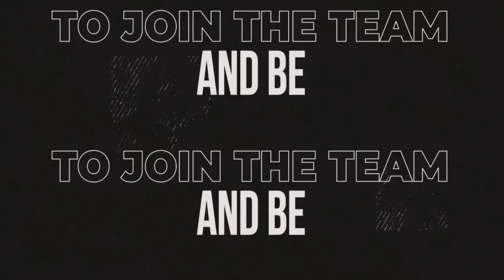Motivational Speaker, Army Soldier, War Survivor, HOPE Expert | Rick Yarosh Retired US Army Sergeant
🎙️ Today's guest is a beacon of inspiration and resilience: Rick Yarosh, a retired U.S. Army sergeant and a survivor of an IED explosion in Abu Ghraib, Iraq.
🔥 Facing challenges that few can imagine – with burns on over 60% of his body, amputations, and lost fellow soldiers – Rick channeled his pain into purpose. He's now a motivational speaker, bringing the message of HOPE (Hold On, Possibilities Exist!) to millions.
🎖️ In this episode, we delve deep into Rick's harrowing experiences, his recovery journey, and how he continues to impact the world through his powerful speeches. Don't miss this incredible testament to the human spirit!

To learn more on coaching in life, business or fitness, go for more information.

Thanks for having me @DeltaFinancial !

If you believe in spreading hope, and making a positive impact, you're in the right place!

The H.O.P.E. Series is our brand-new fully online video series based on our signature message of H.O.P.E. & Action!

Sweethearts & Heroes is a team focused on promoting healthy, positive social connections and relationships while fostering a sense of community and emotional resilience. We bring the power of HOPE and ACTION into schools and communities.

Our focus is to teach human skills, both in school and digitally, to build empathy and compassion in our youth, and develop young Sweethearts & Heroes by promoting bystander empowerment through leadership roles.